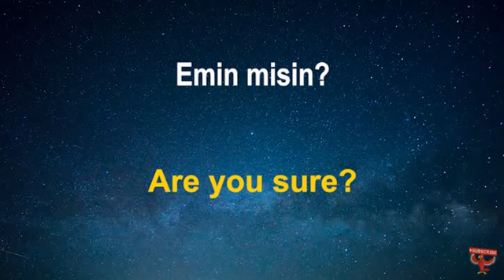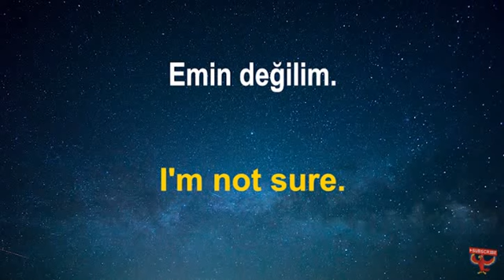Turkish Listen & Repeat 20